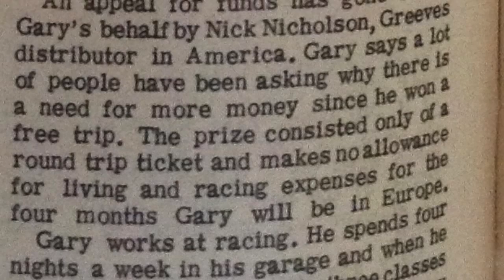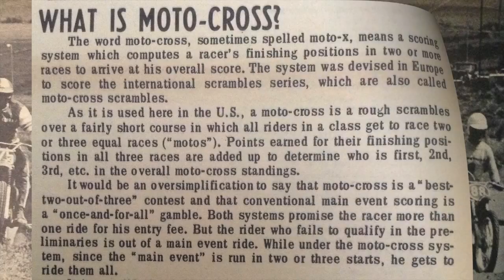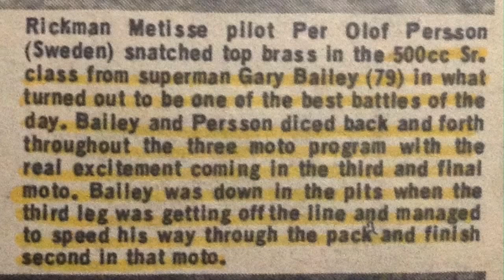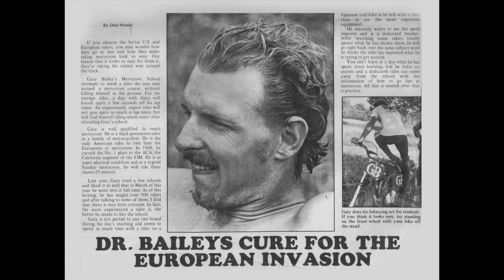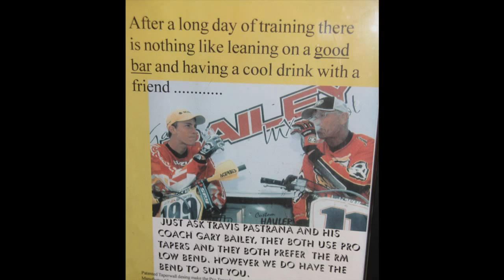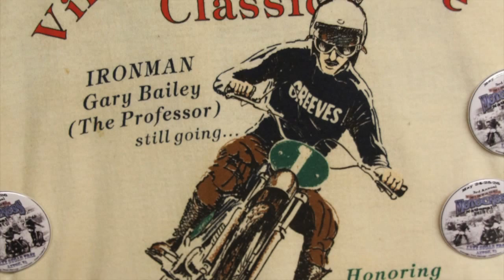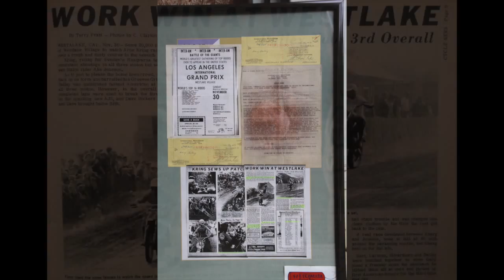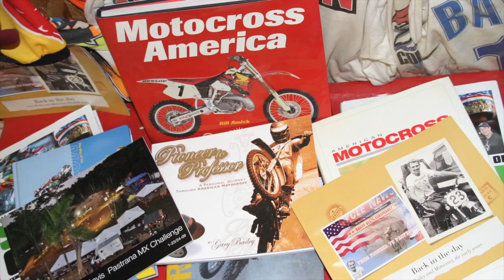WKBN Raido Show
This is WKBN Raido Show, The Power Hour with Larry Ward interviewing the MX Professor Gary Bailey with video added.